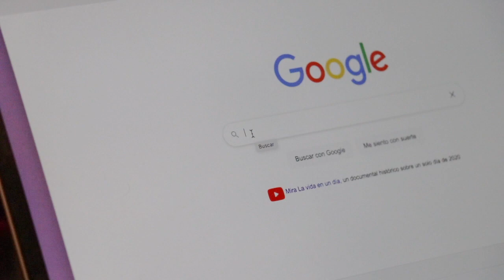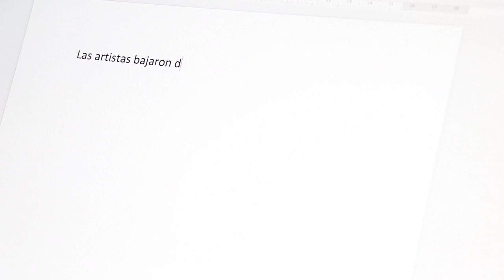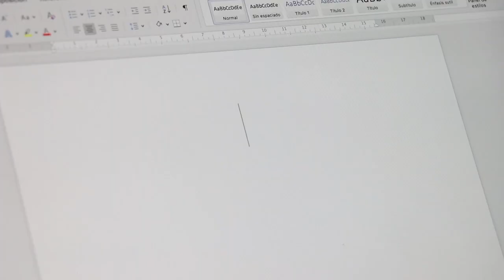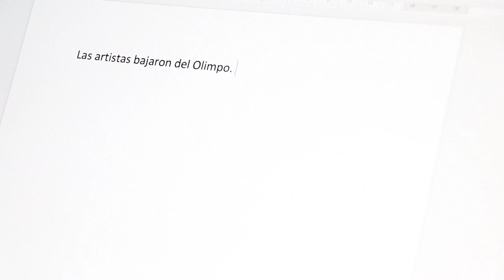Las artistas bajaron del Olimpo | Minerva Valenzuela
Acción + Aislamiento | 15 coreografías vacilantes

Serie de videoarte que busca expresar el cómo se ha vivido el aislamiento y cómo se puede encontrar un camino de liberación mediante la expresión corporal y artística.

Sobre la pieza:
Esta cabaretera se hará cargo de la crítica de lo sucedido durante el confinamiento con una coreografía que combina el humor con la estética del burlesque.

Después de esta fecha puedes consultarlos en Mediateca Danza UNAM

Organizan: Comunidad Cultura UNAM, Danza UNAM y Teatro UNAM